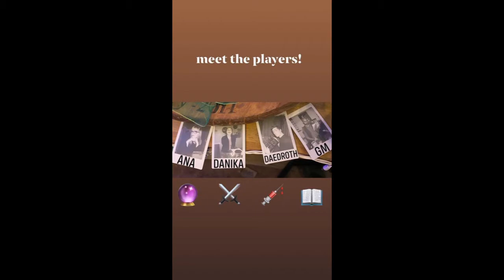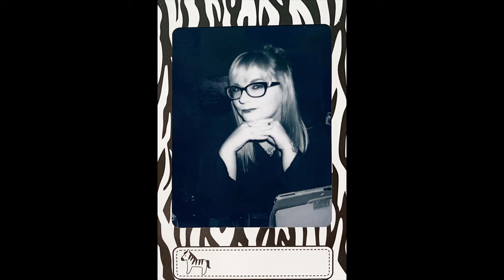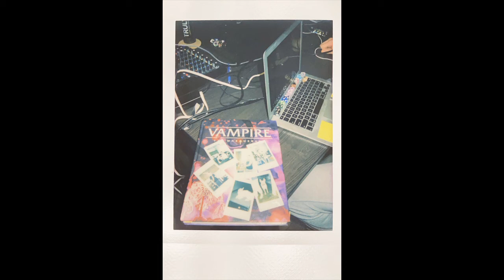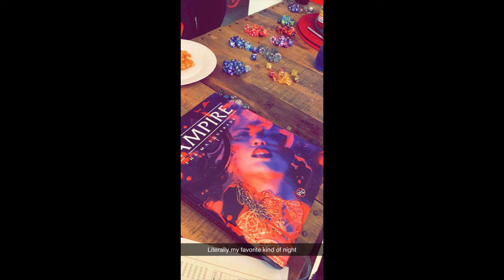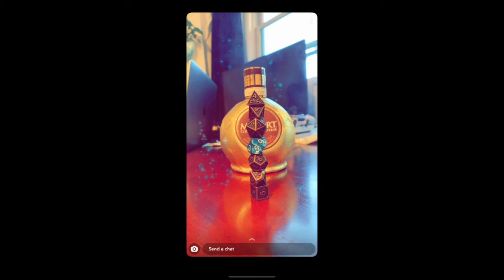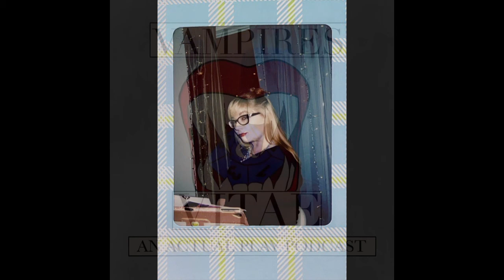Vampires and Vitae I'll Be Your Private Dancer S1E3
Have you ever bet on a Sumo Match? Danika would tell you not to, Dae is STILL trying to figure out the secret of Rasputin's cane, and Ana wins the house. Also, turns out Dumb Davis is an amazing couturier?!